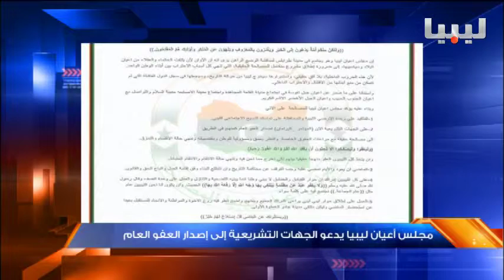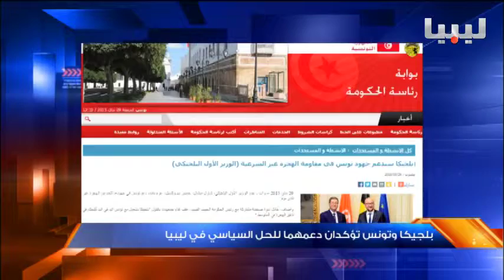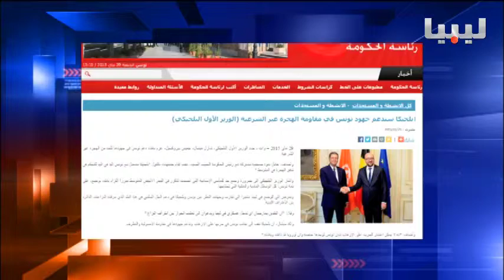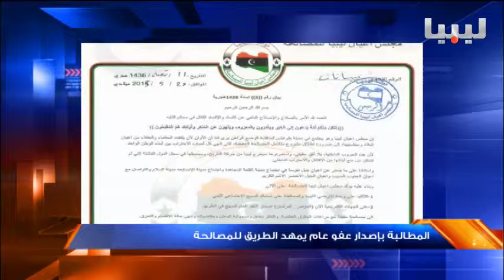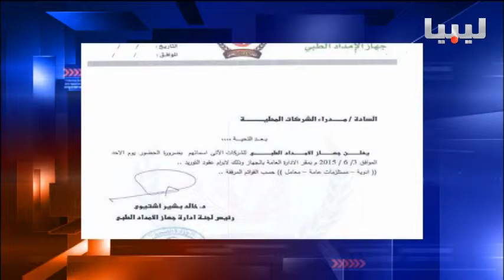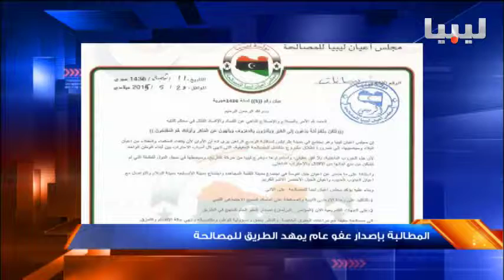نشرة السادسة يوم 29/05/2015